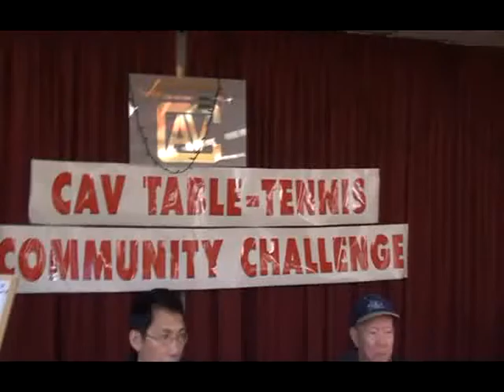CAV Table Tennis Community Challenge 2010 13 Albert vs Gou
CAV Table Tennis Community Challenge 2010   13
 Albert vs Gou